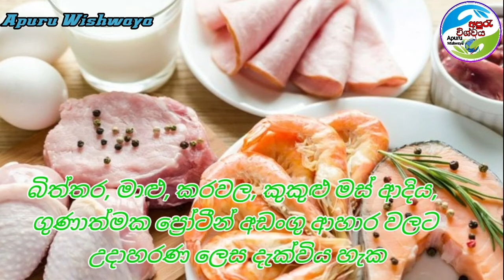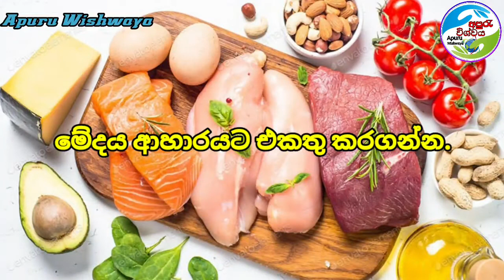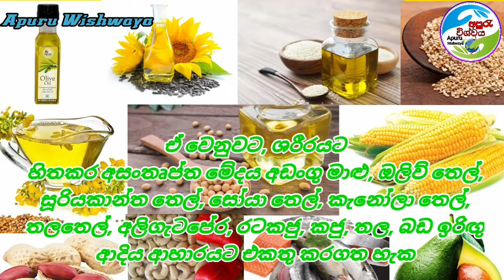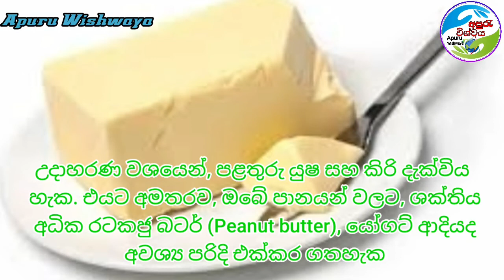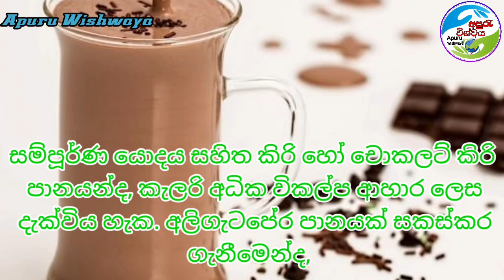සෞඛ්‍ය සම්පන්නව ශරීරයේ බර වැඩි කරගැනීම|Weight gain in a healthy way| Apuru Wishwaya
සෞඛ්‍ය සම්පන්නව ශරීරයේ බර වැඩි කරගැනීම
Weight gain in a healthy way.

සුභ දවසක් 🙏
මගේ වීඩියෝ නරඹන ,
මාත් එක්ක රැදිලා ඉන්න ඔයාලට ගොඩක් ස්තුතියි.❤️❤️

🟣 මගේ වීඩියෝ හොදයි නමි ලයික් කරන්න                    ඔයාගේ වටිනා අදහස් කොමෙන්ටි

🔴 මට සහයෝගය දිලා මාත් එක්ක රැදිලා ඉන්න හැමෝටම ගොඩක් ස්තුතියි.❤️🙏

3.ජලයේ ඇති විෂ්මිත වටිනාකමි රාශියක් ගැන ඔබ දැනුවත්ද..?Are you aware of the amazing value of water..?

4.ඔබෙි සිරැරේ බර අඩු කරන ස්වාභාවික විෂ්මිත පාන වර්ග 5| 5 Natural Weight Loss Drinks for Your Body

5. හිසකෙස් වර්ධනයට සාර්ථකම විසදුම සහල් වතුර The most effective solution for hair growth is rice water

🔆Thank you so much for all watching my videos ❤️❤️❤️

Eat more frequently. When you're underweight, you may feel full faster. ...
Diet plan for weight gain in 7 days
Protein shakes can be an easy breakfast